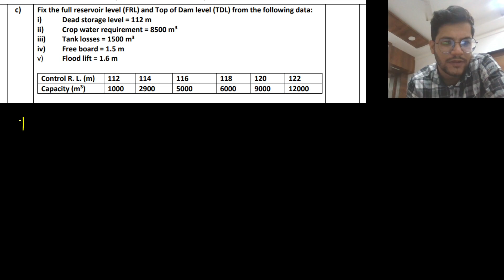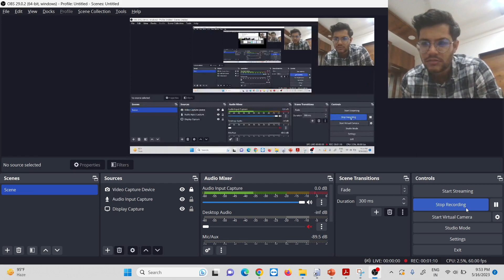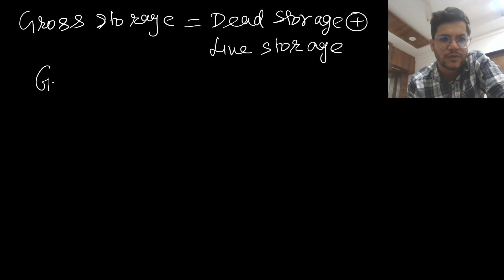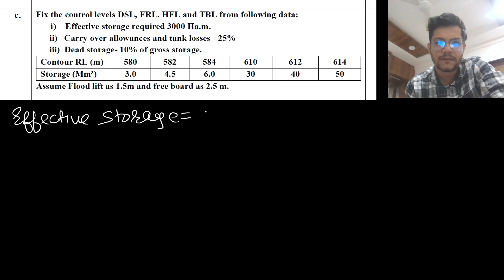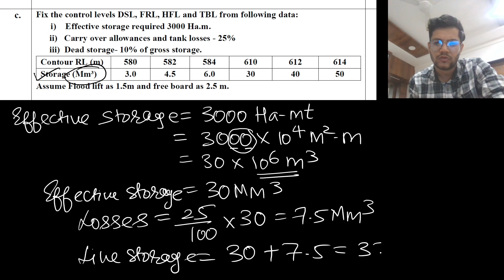Reservoir Planning Numericals |WRE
In this video Reservoir problems are solved which are very helpful for MSBTE and University exams.
For any query regarding the concept please join our telegram channel